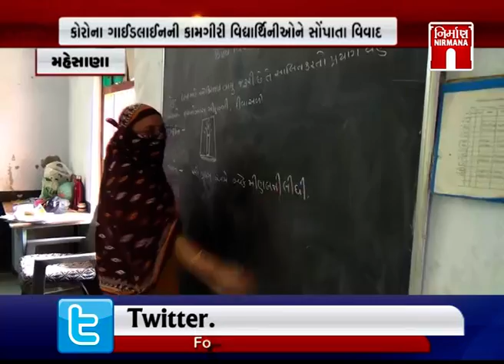Mehsana માં બબ્બે બાર કોરોના વેક્સિન લેનાર શિક્ષકો કોરોના સંક્રમિત । Nirmananews